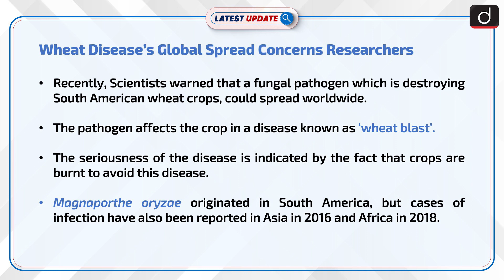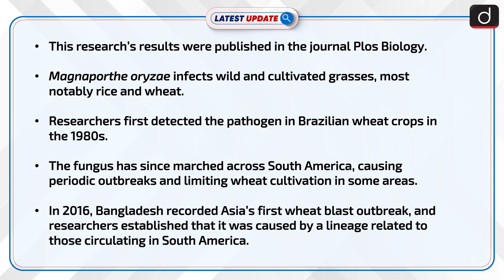Wheat Disease’s Global Spread Concerns Researchers: Latest update | Drishti IAS English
Recently, Scientists warned that a fungal pathogen which is destroying South American wheat crops, could spread worldwide.The pathogen affects the crop in a disease known as ‘wheat blast’. Magnaporthe oryzae originated in South America, but cases of infection have also been reported in Asia in 2016 and Africa in 2018.